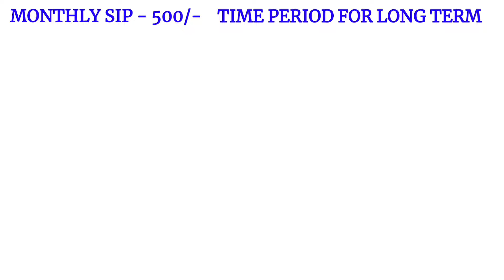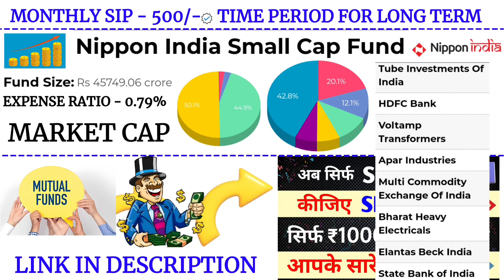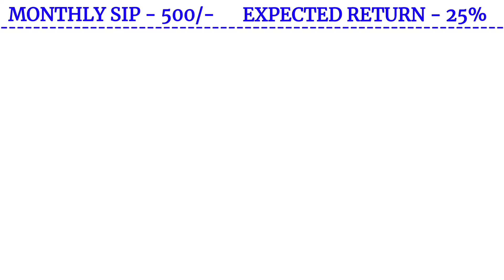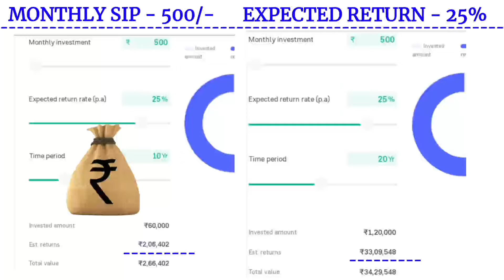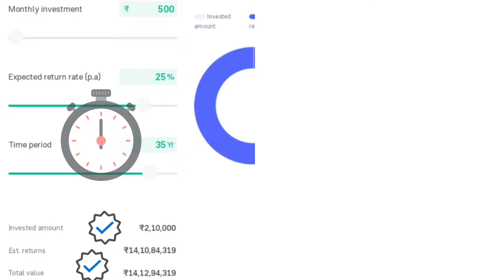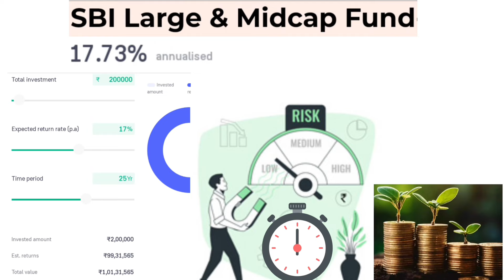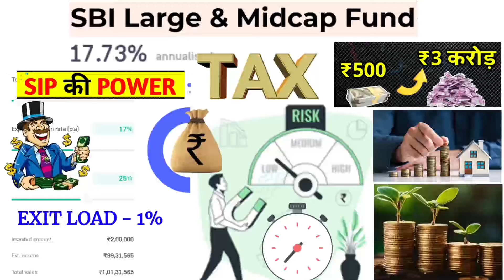SIP की POWER 💸 ₹500 से 3 करोड़! Best mutual funds for 2024 | Investing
✅ Your Quarries ✅
Saving fund
Sbi best mutual fund plan 2024
Sip sbi best plan 2024
Investment insights
financial independence
how to invest in mutual funds
Nippon india small cap fund direct growth

✅ Related Topics ✅
best mutual fund to invest in 2024
mutual funds sip investment
sip kya hai aur kaise invest kare
sbi bank me sip kaise kare 2024
best small cap mutual funds for sip
best mutual funds for 2024 in india
Best lumpsum mutual funds for 2024
phonepe sip is safe or not
policybazaar investment plan
sbi balanced advantage fund
sbi nifty smallcap 250 index fund
sip 3000 per month for 5 years
-: Advise:-
♦️ I am not registered with SEBI.
Before investing money anywhere or before opening any kind of account, detailed information about it. Get and invest only after consulting a financial advisor, otherwise our channel will not be responsible in any way for any kind of financial loss. this video is only educational purpose. @savingfund